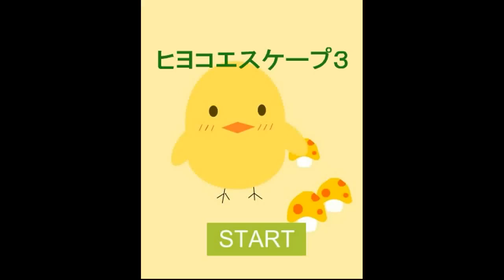Yuuri's Chick Escape 3.flv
Walkthrough - Solution - Solucion Chick Escape 3